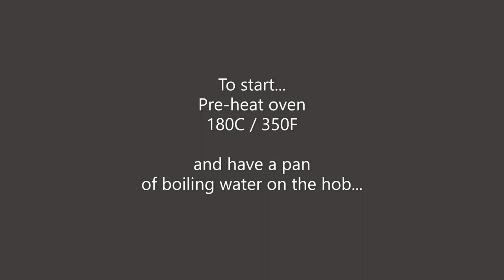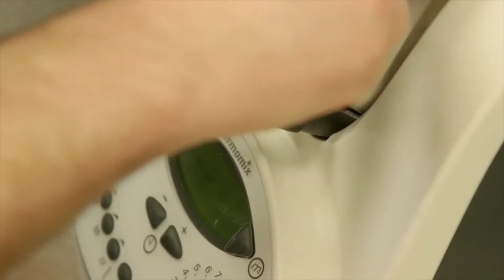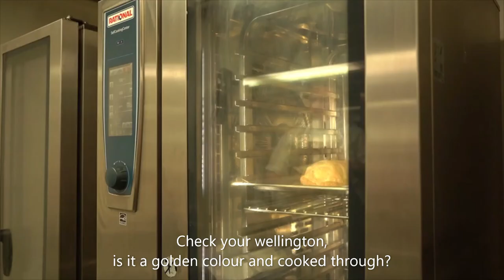Cookalong with Queen's Head Chef, Sean Ducie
Cook your very own Beetroot Wellington with beetroot ketchup and sugared pecans with Queen's Head Chef Sean Ducie.

*Please note that this video has no sound*

Here are the ingredients and equipment needed to make the dish. If you are using fresh beetroot, see below for cooking instructions.

Ingredients:
4 large fresh beetroot (if not available, you can use 3 packs of vacuum-packed beetroot in natural juices but not beetroot in vinegar!)
400g baby spinach (you can use frozen spinach, in which case make sure it’s fully defrosted)
Two* rolls of puff pastry - (*one roll is for decoration and is optional - if you can't get rolls of pastry, a block of puff pastry will work perfectly too)
100g caster sugar
200ml red wine vinegar
150g of pecan nuts (or any type of nut would work well, ie walnut, hazelnut, etc)
Oil (of your choice, ie rapeseed, coconut, etc)
Salt & Pepper
1 egg beaten or melted coconut oil (vegan)
Winter greens, such as cabbage, to accompany your dish.

Equipment:
Large and small saucepan
Colander/Sieve
Slotted spoon (if you don’t have one you can use the colander/sieve)
Large bowl with iced water
Clean J-cloth or tea-towel
Gloves (for peeling the beetroot if you are cooking your own! Or you can use a peeler)
Kitchen knife
Large chopping board
Baking parchment/paper
Baking sheet/tray or tin (at least A4 paper size - to cook the Wellington)
Pastry brush
Baking tin - to cook the nuts
Blender (if you don't have one, you can use a masher for chunkier ketchup)
Spatula

Instructions for pre-cooking the beetroot (if using fresh)
- Cut off the stalks.
- Wash the beetroot.
- Place beetroot (with skins on) into a pan.  Add just enough water to cover and bring to a boil. Chef has added star anise, fennel seeds and juniper berries into the water when cooking the beetroot which will add flavour to the poaching water (but only if you have any of these to hand).
- Turn heat down and simmer for 30-60 mins until the beetroot is tender (but not too soft), i.e., a knife inserted into the beetroot goes in easily.
- Drain the beetroot and leave to cool (you can speed this up by putting the beetroot into a bowl of cold water with ice cubes).
- Peel the beetroot. We would suggest you put on some rubber gloves to do this so your fingers don’t get too stained.  You can either use a peeler or the skin should be soft enough for you to push it off with your fingers.

Bon appetit!